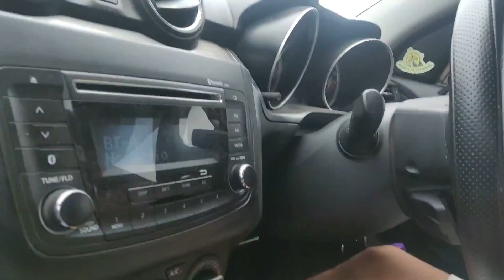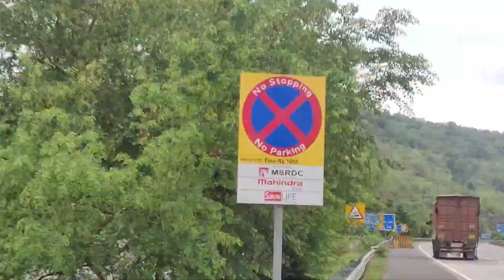EVER WALKED ON MUMBAI PUNE EXPRESSWAY😍|BACHPAN KI YAADE TAZA HOGAYI YAR .......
IN THIS VIDEO I HAVE SHOWN A ROUTE OUT FROM EXPRESSWAY WHERE I WAS HAVING A VISIT ONCE IN A WHILE WHN I WAS CHILD. SO  BACHPAN KI YAADE TAZA HOGAYI YRRR